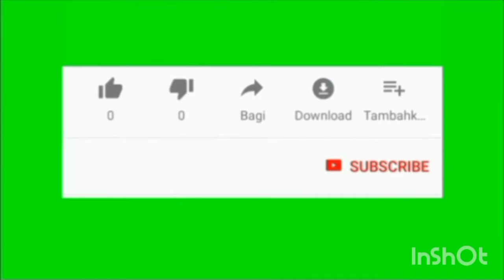जैसी करनी वैसी भरनी...😂😂 हरियाणवी हास्य नाटक प्रस्तुति।